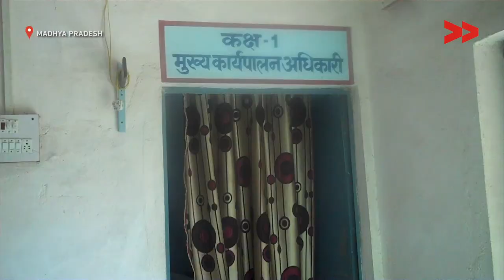IMPACT | Village get cemented road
Community Correspondent Arti Bai Valmiki reports from Damo, Madhya Pradesh for Video Volunteers.